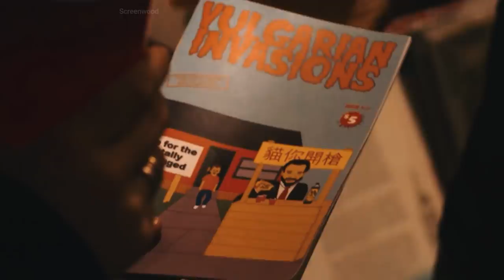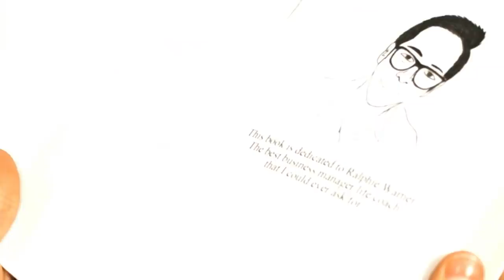Bloody Knuckles Horror Slasher Movie Explain In Hindi / Screenwood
For Viewers :
For Great and Best Experience watch it online .
Bloody Knuckles (2014)

Thanks!!